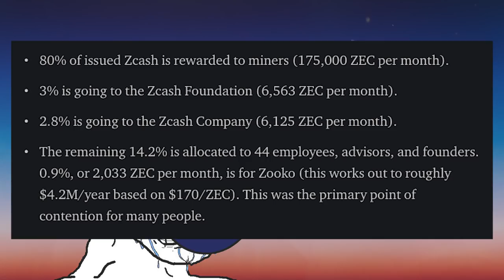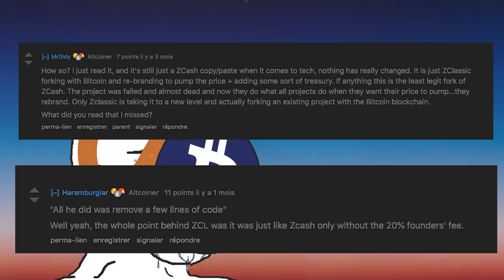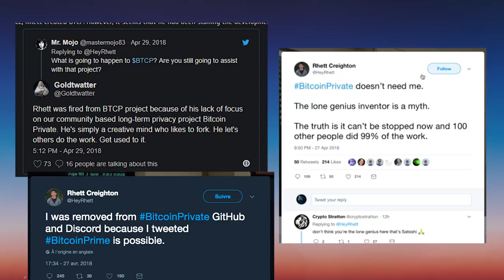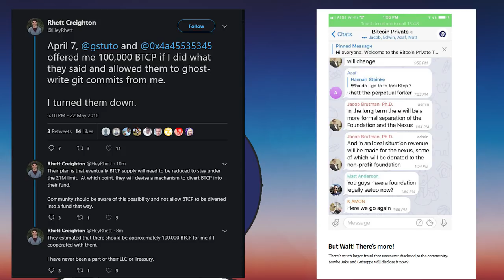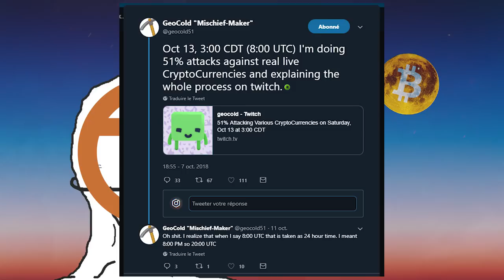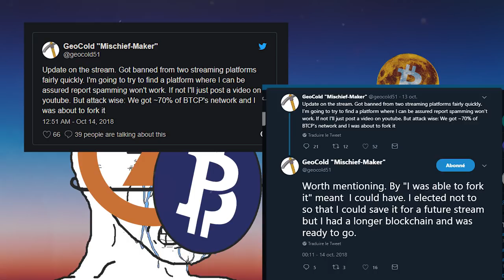SHITCOIN SHOW #15 - BITCOIN PRIVATE, ATTAQUE 51% EN LIVE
15eme épisode du shitcoin show, on parle de bitcoin private BTCP, Rhett Creighton, l'attaque 51% qu'ils ont subi. Mais aussi de Bitcoin Prime, ZTOKEN.

BTC : 321ksQizkN6UWhfRqLe8CJYNFLNhrqgmpc
ETH : 0x41df5e777b7d788a58404d3b5fb2ea05fa1930f6
LTC : LaeyreRvLVoFZRPw1sHxkGNALxJ14FnyWU
DOGE : DUUdVNTwZtoHxJzW1yZ6t9qLyXk5KBoApF
BCH : mdr
XMR : 4AXevK7CmeZT8AwA3YZtFnbGgvDcoEfjX5C3CLf4DYszKQE7y9M8jPsWpRuF1rTS8PaFu4GLArrk6i32x5aw8JE99NuFsTX

Musiques : PNL x MMZ Instrumental Type  Type Beat 2018 - Eikichi ; FLOW - TRD Beat ; NOIR - Sinay Beatz ; DOPE - SRF Prod ; TISER - TRD Beat ; Frolic - Killer Tracks